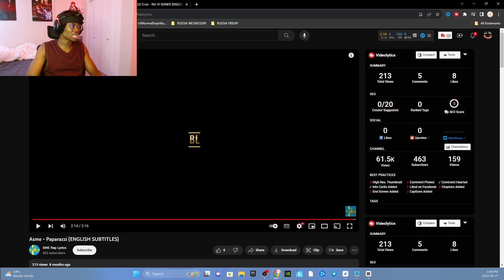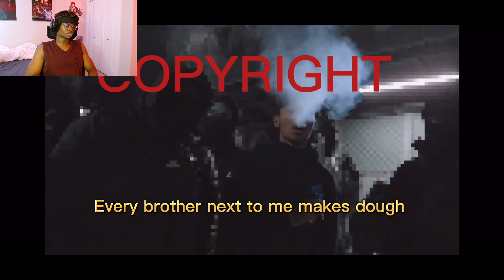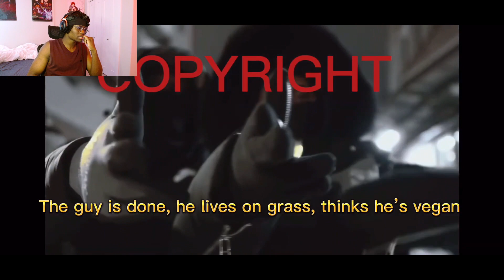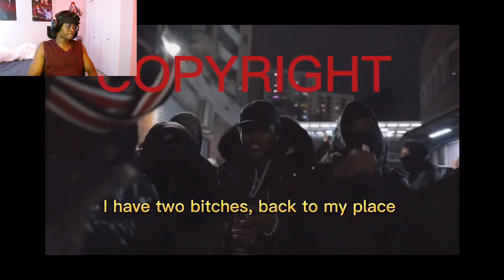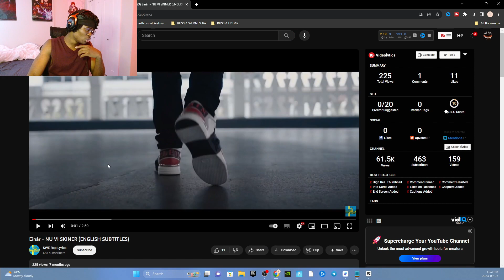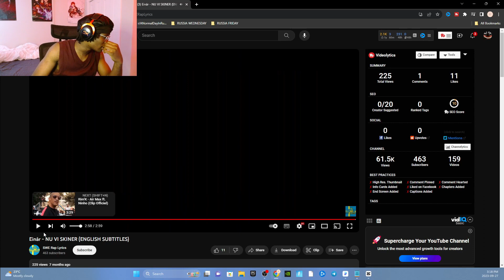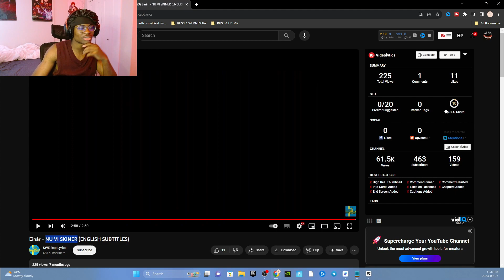REACTING TO SWEDEN RAP ( ASME, DIZZY, EINAR) PT.1 || THE POLICE STORMED THE DOOR 👮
REACTING TO SWEDEN RAP
ASME, DIZZY, EINAR

10K  SUB GRIND! SHARE IT UP & COMMENT IF YOU ARE HERE